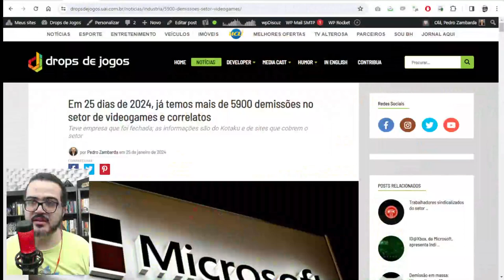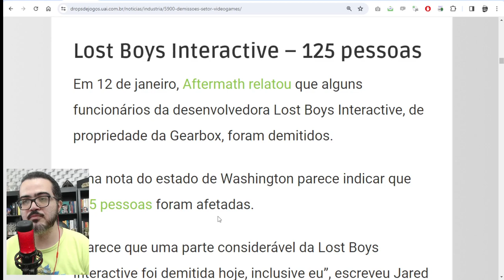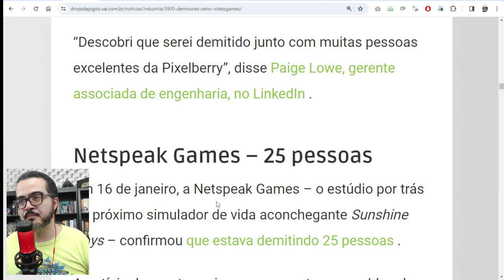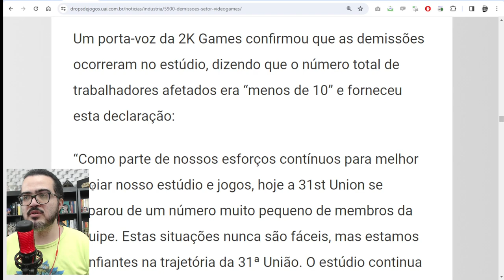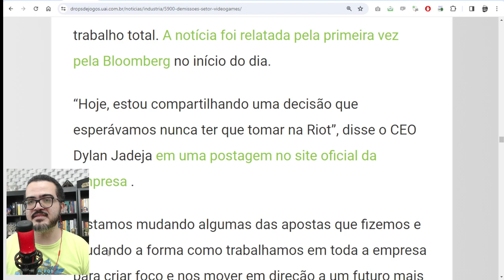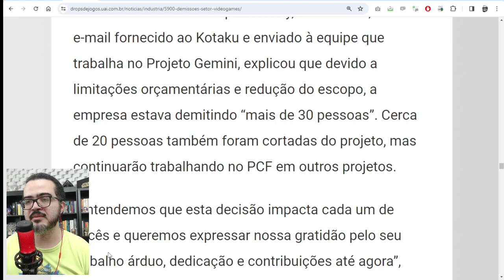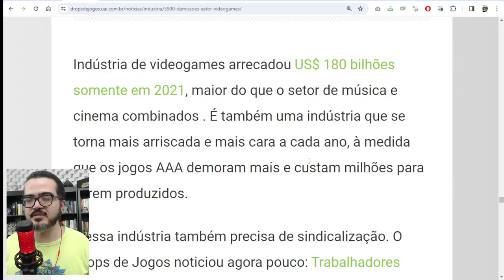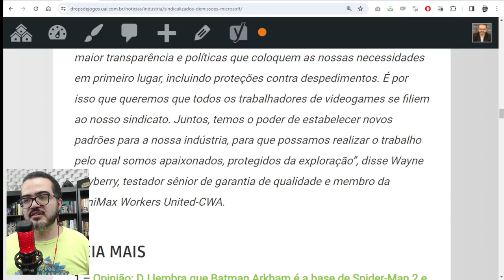Os LAYOFFS na INDÚSTRIA DE GAMES e a NECESSIDADE de SINDICALIZAÇÃO